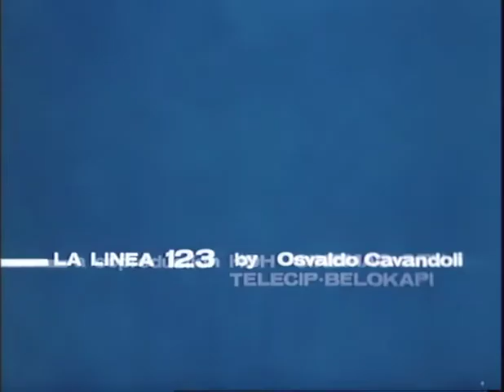La Linea 123